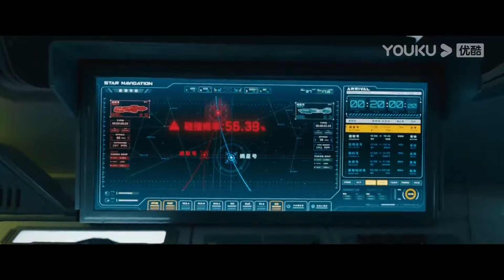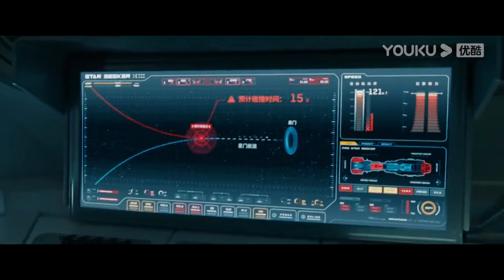隐身的格斗怪兽从货柜里冲了出来，一把扑倒了船员！ 【星门深渊 Star Abyss】| 科幻/动作/惊悚 | 经典大本营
电影名：【星门深渊 Star Abyss】

简介：未来，人类开始通过飞跃星门进行星际旅行。一艘星际飞船意外被困星门深渊，15名乘客只有4人能进入冬眠舱获得活下去的机会。惊恐的众人纷纷聚集在货仓中，面对宝贵的生存名额，有人放出被禁锢的异星怪兽企图通过操控怪兽屠杀他人，在这个黑暗深渊中，一场正义的战役正在开启。